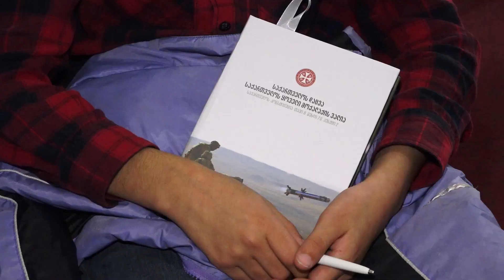საჯარო სკოლებში პროექტი „ჩვენი ჯარი“ დასრულდა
პროექტი „ჩვენი ჯარი“, რომელსაც თავდაცვის სამინისტრო საზოგადოების ინფორმირებისა და ახალგაზრდებში ჯარის შესახებ ცნობიერების ამაღლების მიზნით ახორციელებდა, წარმატებით დასრულდა. საქართველოს თავდაცვის ძალების წარმომადგენლები, ოფიცრები და სერჟანტები 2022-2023 სასწავლო წლის განმავლობაში საქართველოს დედაქალაქსა და რეგიონებში 1 301 საჯარო სკოლაში იმყოფებოდნენ. ჯარისკაცები მაღალი კლასების მოსწავლეებს ეტაპობრივად ხვდებოდნენ და ჯარისკაცის პროფესიას, ეროვნული გმირების ისტორიებს, სამხედრო მოსამსახურის დღის განრიგს, თავდაცვის ძალებში მიმდინარე და დაგეგმილ მნიშვნელოვან სიახლეებს, სამხედრო განათლების მიღების შესაძლებლობებს, ჯარში მოქმედ ბენეფიტებს, თავდაცვის სფეროში საერთაშორისო თანამშრომლობის აქტუალურ საკითხებს აცნობდნენ. სალექციო-დისკუსიური ხასიათის გაცნობით შეხვედრებზე, მოსწავლეებსა და პედაგოგებს  თემატური ვიდეორგოლებისა და ფოტომასალის ხილვის შესაძლებლობაც ჰქონდათ. ქალაქ გორის N12 საჯარო სკოლა ერთ-ერთი ბოლო სკოლაა, რომელსაც ჯარისკაცები ესტუმრნენ და მოსწავლეებსა და პედაგოგებს პრეზენტაცია წარუდგინეს.

სასწავლო წლის განმავლობაში ბავშვები და ახალგაზრდები, მათ შორის, გოგონები განსაკუთრებით თავდაცვის ძალებში მოხვედრისა და სამსახურის ფორმებით, თავდაცვის კოდექსით გათვალისწინებული ცვლილებებით, სამხედრო წოდებებითა და კარიერული წინსვლის სისტემით, ეროვნულ გმირებთან დაკავშირებული ისტორიებით, ქართული სამხედრო მრეწველობით, სამხედრო ბაზებზე არსებული ინფრასტრუქტურითა და პირობებით, სამოქალაქო და სამხედრო ცხოვრების ურთიერთშეთავსებით ინტერესდებობდნენ. მოსწავლეების ნაწილი სწავლის კადეტთა სამხედრო ლიცეუმსა და ეროვნული თავდაცვის აკადემიაში გაგრძელების, ასევე, აქტიური რეზერვის პროგრამის გავლის სურვილს გამოთქვამდა.

პროექტს, რომელიც 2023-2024 სასწავლო წელსაც გაგრძელდება, საქართველოს თავდაცვის სამინისტრო განათლებისა და მეცნიერების სამინისტროს მხარდაჭერით ახორციელებს. სკოლების გარდა, „ჩვენი ჯარის“ ფარგლებში, მოქმედი სამხედრო მოსამსახურეები შეხვედრებს საქართველოში აკრედიტებული უმაღლესი საგანმანათლებლო დაწესებულებების სტუდენტებთანაც მართავენ.